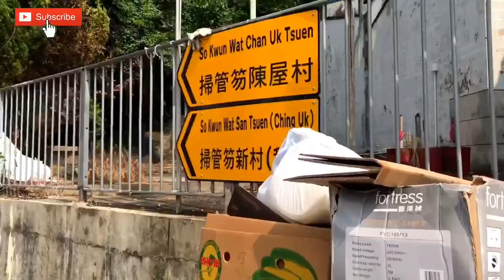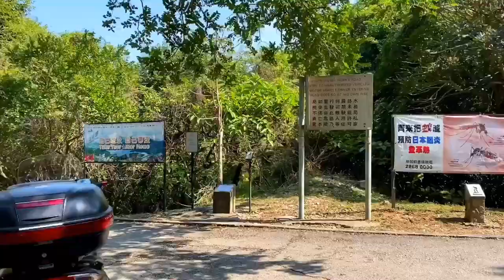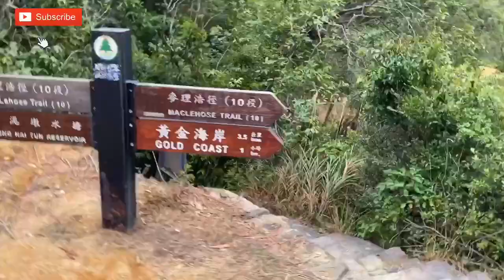Thousand Island Hike Hong Kong , Tai Lam Chung Reservoir (大欖涌水塘)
Thousand Islands - Tai Lam Chung Reservoir (大欖涌水塘)
Duration:
(3 kilometers)
2 hours

Cell phone coverage: Everywhere

Water needs: 1 liter

Transportation: Get to Tuen Mun MTR station.
exit c2 bus terminal, find way to out from terminal to road near of K53 bus stop in terminal
Take green minibus 43 in front of the market on Ho Pong Street.
 Get off at the end in So Kwun Wat Tsuen.
Return via green minibus 43 to Tuen Mun MTR station.

After last stop of mini bus 43 you see a Temple
get left turn from the Temple Follow the Road
NOTE if you see the link road do not turn to any road

or facebook page Beauty of Hong Kong

fearless hikers,hike hong kong,overseaspakistani,hong kong hike,thousand island,